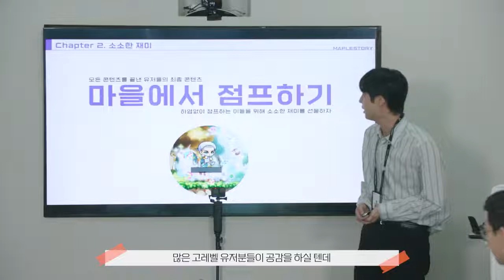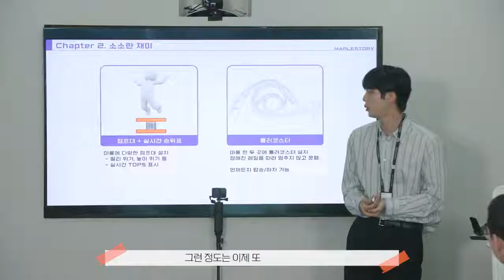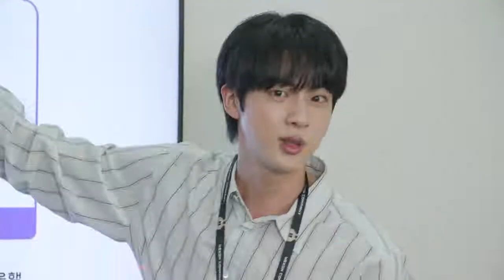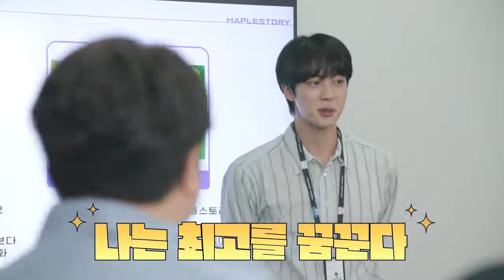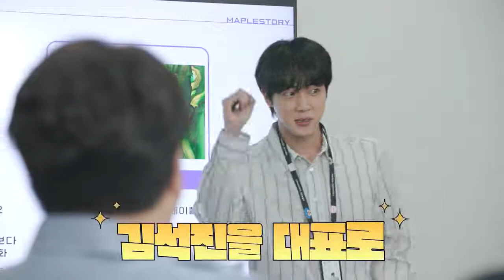Kim Seok-jin, a veteran to work | Seriously 1204%! BTS💜 Jin's Behind-the Scenes Surprise Reveal.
Kim Seok-jin, a veteran to work |  Seriously 1204%!  BTS Jin's Behind-the-Scenes Surprise Reveal |  Behind